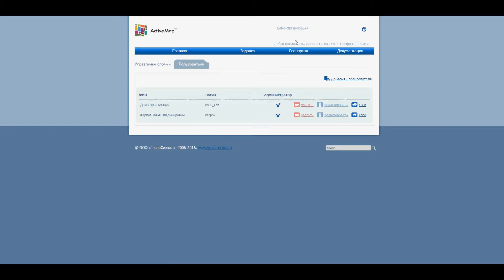Создание слоя на Геопортале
Создание слоя на Геопортале (MapSurfer GS) для дорожного хозяйства